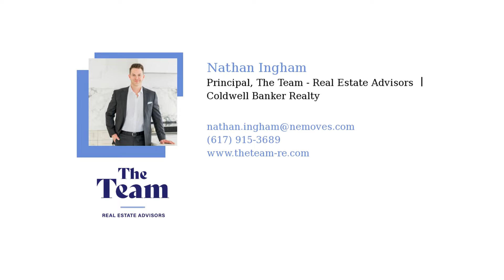Is the U.S. housing market headed into a crash like 2008? (Spoiler alert: Not likely)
Despite being more than a decade later, the housing crisis of 2008 still feels fresh in our collective memory. Whether or not you are a homeowner (current or aspiring), if you're feeling familiar pangs of anxiety when reading recent headlines about interest rates and the housing market, you are not alone!

However, a lot of factors were at play to create the housing crash that accompanied the Great Recession that do not have parallels in the 2022 economy or our current housing market--locally in Greater Boston or nationally. No one has a crystal ball, but in my observation (and as of November), the overwhelming consensus of housing experts is that although some U.S. markets that became over-inflated during the COVID-era housing frenzy are likely to suffer potentially devastating corrections over the next few years (Boise, Nashville, and Phoenix are among those often mentioned), nationally speaking, home values are expected to stay relatively stable through 2023 before settling into a pattern of sustainable growth over the next few years. I am optimistic that the very strong (and inventory-starved) Greater Boston real estate market will be especially resilient, just as it was when prices fell nationally during the Great Recession.